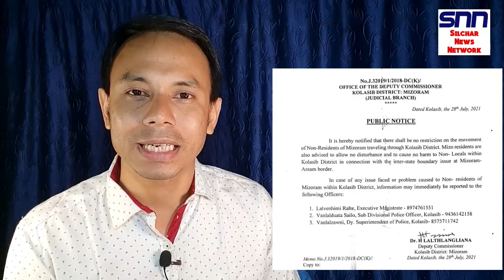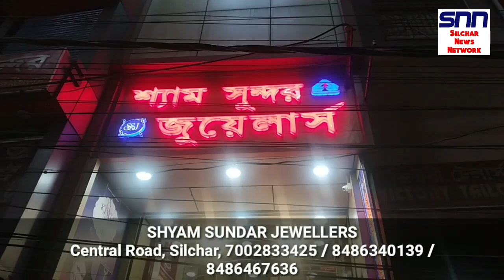আসাম মিজোরাম সীমান্ত বিবাদে গরম খবর | হাইলাকান্দিতে আধার কেন্দ্র চালু | বরাকের করোনার খবর Barak News